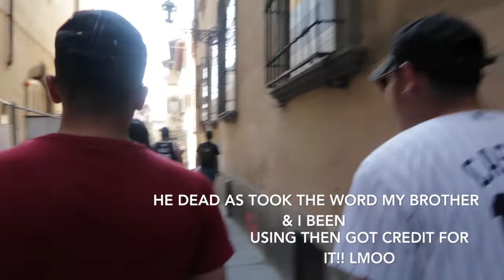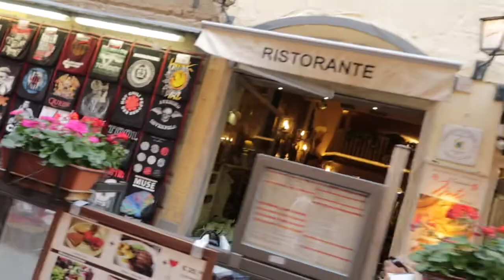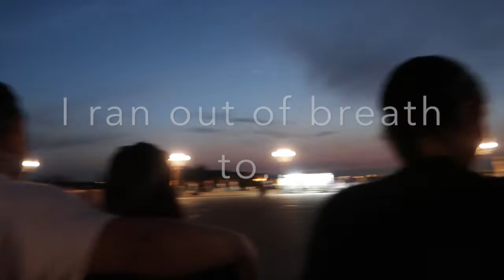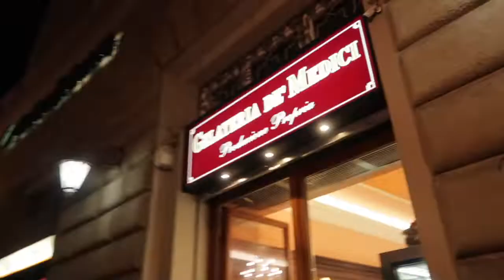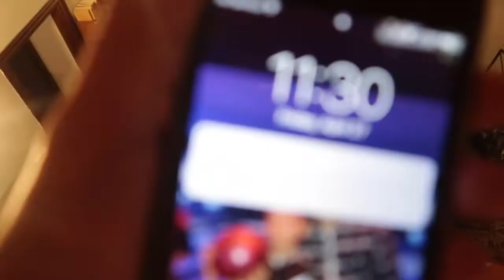Florence, Wine & Views ( TOO FUNNY!)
Created great memories! hope ya enjoy the views and laughs!!!